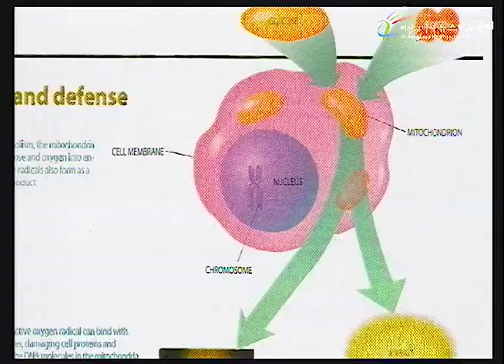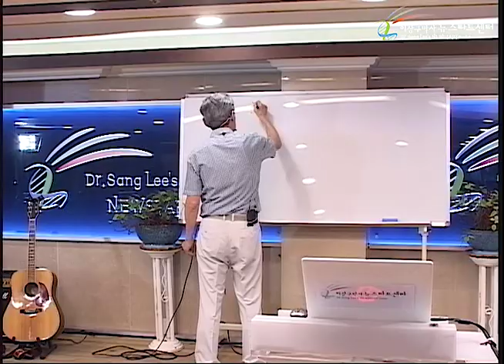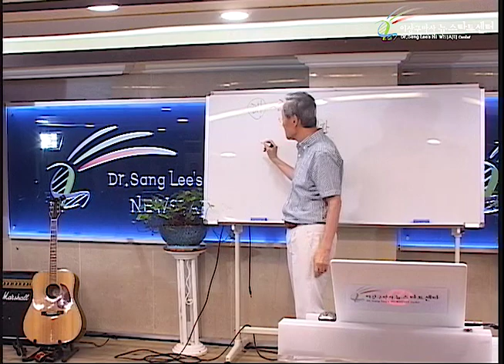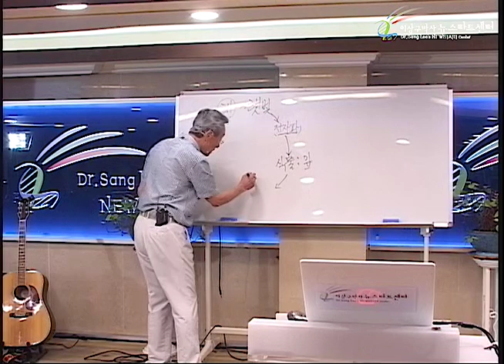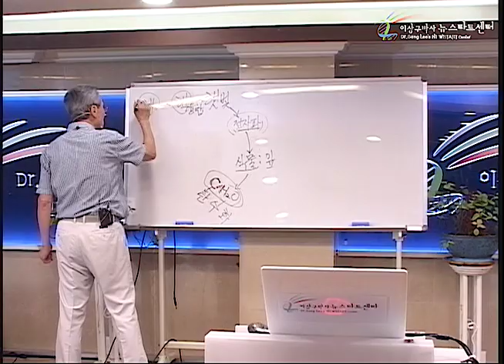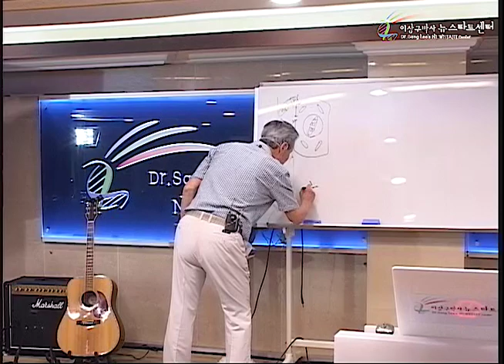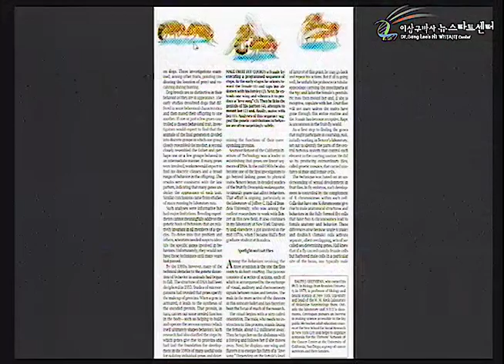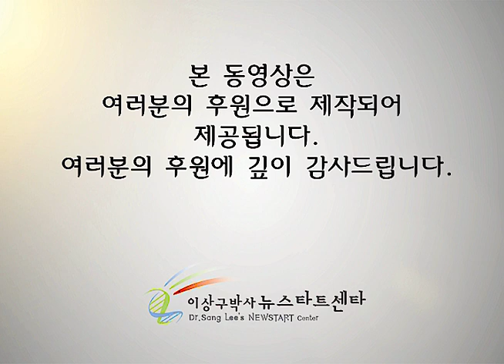R232 14 당뇨병의 치유